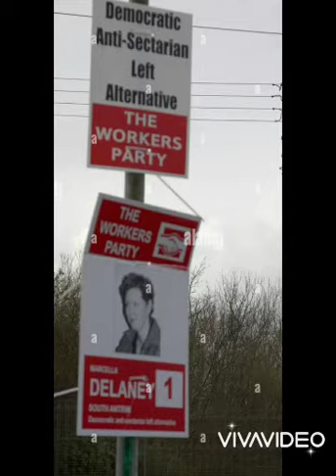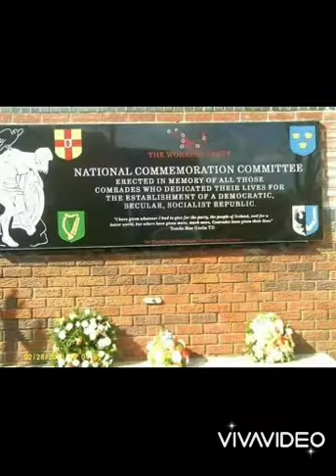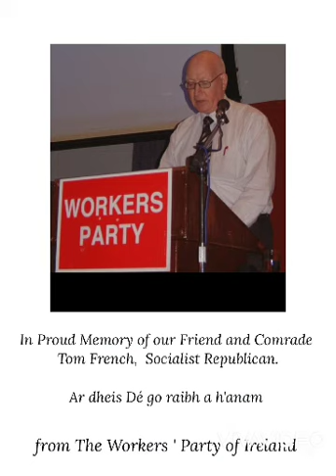Funeral of former Councillor Tom French.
Former Councillor on Craigavon Borough Council for The Workers' Party.